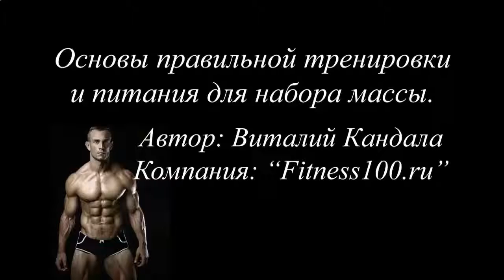МОЖНО ЛИ НА НОЧЬ ПИТЬ ПРОТЕИНОВЫЙ КОКТЕЙЛЬ